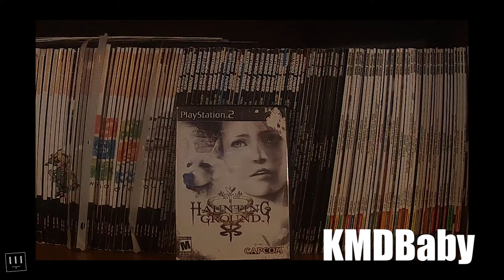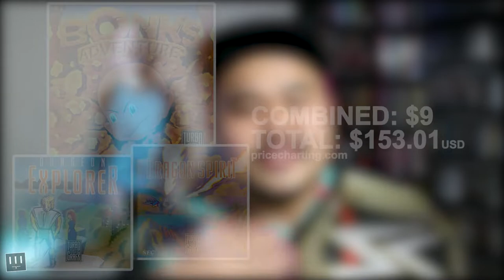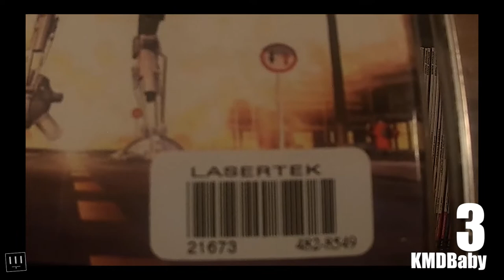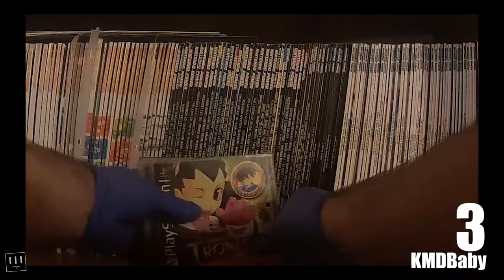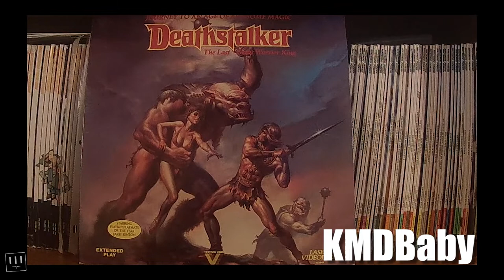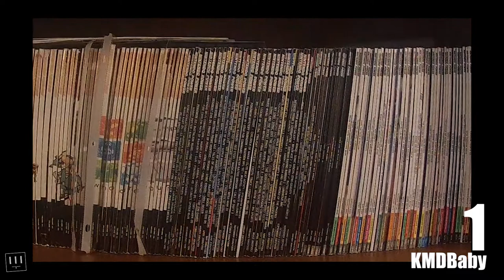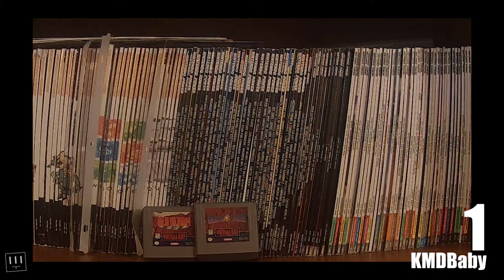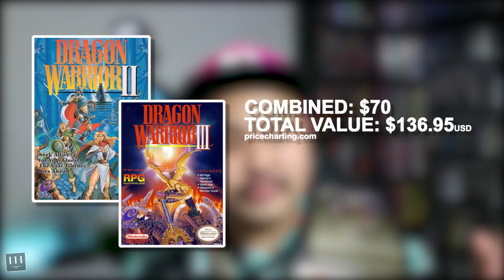Top3 GREATEST FINDS FROM THE WILD 1 - KMD vs Kuya Nate T3T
KMDBaby puts up 3 of his greatest finds from the wild against 3 of Kuya Nate's. WHO WILL REIGN SUPREME? Check it out! (Top3Tues was created by EDT1138)
++Today's opponent has chosen pre-recorded video no.3!++

SUPPORT EXTRA LIFE CHARITIES - HELP US GET TO $1000CAD THIS YEAR